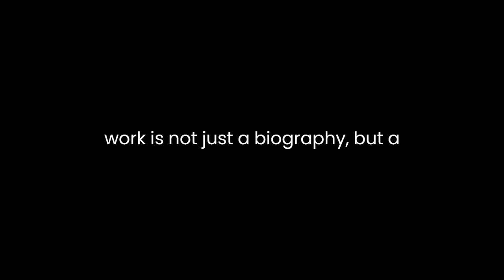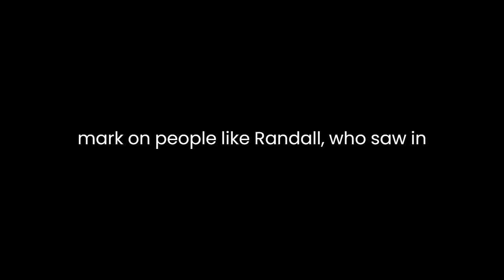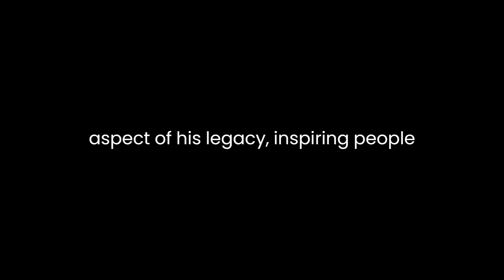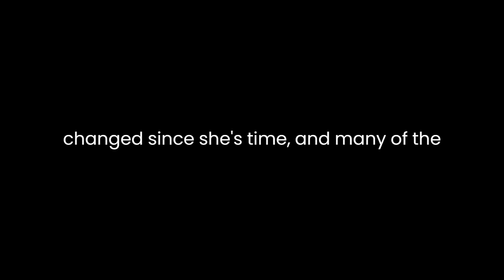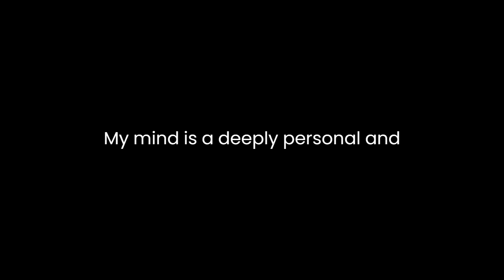"Che on My Mind" By Margaret Randall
"Che on My Mind" by Margaret Randall is a poignant and thought-provoking exploration of the enduring legacy of Ernesto "Che" Guevara, the iconic revolutionary figure. Randall's work is not just a biography but a deeply personal meditation on her encounters with Che and his profound influence on her life. Through a rich tapestry of anecdotes, reflections, and historical context, the author delves into the complex character of Che, the multifaceted nature of his legacy, and the challenges of upholding his ideals in a contemporary world.One of the central themes of Randall's work is the idea that Che is more than just a historical figure; he is a symbol, an inspiration, and a moral compass. She begins her book with an account of her first encounter with Che, when she attended a lecture he gave in 1960. This moment marks the beginning of her lifelong fascination with him. Randall's narrative captures the magnetic charisma of Che and the profound impact he had on those who met him. His commitment to social justice and his unwavering dedication to the revolutionary cause left an indelible mark on people like Randall, who saw in him a paragon of moral integrity.Randall also delves into the complexity of Che's character. She acknowledges that he was not without flaws, such as his ruthless determination in pursuing the revolutionary cause. However, she argues that these imperfections should not overshadow his contributions to the struggle for justice and equality. Che's idealism, courage, and willingness to sacrifice for his beliefs resonate with many who continue to be inspired by him.The author emphasizes Che's internationalist perspective, which set him apart from many other revolutionaries. Che's vision extended beyond the borders of his own country, and he believed that the struggle for justice was a global endeavor. He traveled to various countries, including the Congo and Bolivia, to support revolutionary movements. Randall argues that Che's internationalism is a crucial aspect of his legacy, inspiring people to think beyond their own national interests and consider the well-being of humanity as a whole.In "Che on My Mind," Randall reflects on her own experiences as a writer and activist and how Che's influence has shaped her work. She discusses the challenges and dangers she faced while documenting and participating in revolutionary movements. Through her personal anecdotes, readers gain insight into the life of a writer-activist committed to social change, much like Che himself. Randall's writing becomes a testament to the idea that the pen can be as powerful as the gun in the fight for justice.The book also addresses the question of Che's relevance in the 21st century. Randall acknowledges that the world has changed since Che's time, and many of the specific circumstances of his revolutionary struggles no longer apply. However, she argues that the core values and principles he embodied—such as solidarity, selflessness, and the pursuit of social justice—are as relevant as ever. In a world marked by inequality, poverty, and environmental crises, Che's call for a more just and equitable society remains a compelling and urgent message.Furthermore, "Che on My Mind" examines the challenges and controversies surrounding Che's legacy. Some view him as a hero, while others see him as a ruthless guerrilla leader. Randall presents both perspectives and engages with the ongoing debate about Che's place in history. She acknowledges that there are no easy answers and that Che's legacy is subject to interpretation. This nuanced approach invites readers to grapple with the complexities of Che's life and the divergent opinions about his actions.In conclusion, Margaret Randall's "Che on My Mind" is a deeply personal and reflective exploration of the enduring impact of Che Guevara. Through vivid storytelling, the author captures the essence of Che's character, his internationalist vision, and the challenges of upholding his ideals in a changing world. The book is not a traditional biography but a meditation on Che's legacy and an invitation to engage with his profound influence on the author and the world. Randall's work inspires readers to consider the ongoing relevance of Che's principles and the importance of moral integrity in the pursuit of justice.